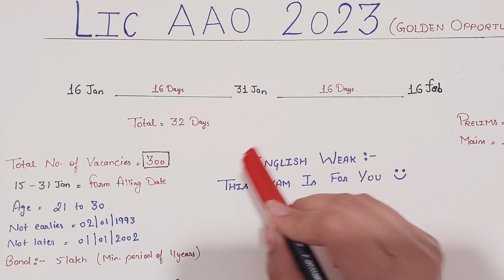LIC AAO 2023, To-Do List, ENGLISH hurdle nhi bnegi ab OFFICER bnne me. salary 90000+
LIC AAO NOTIFICATION IS OUT AND LIC ADO NOTIFICATION IS OUT NOW.